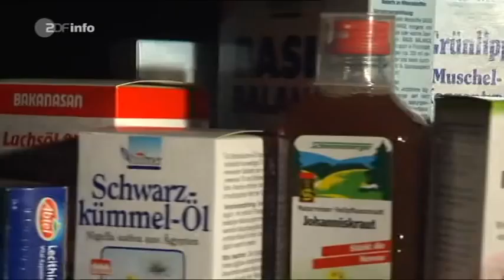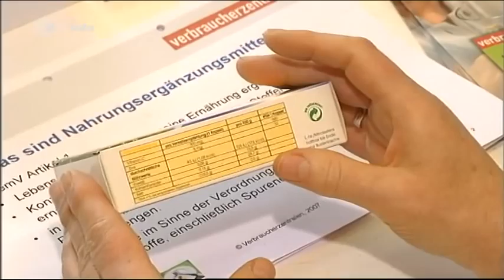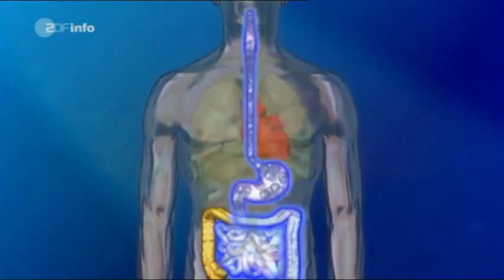Vitaminpillen - ausreichend Trinken.mpeg